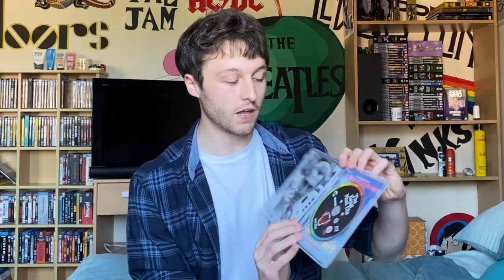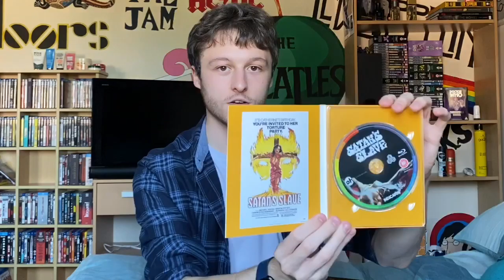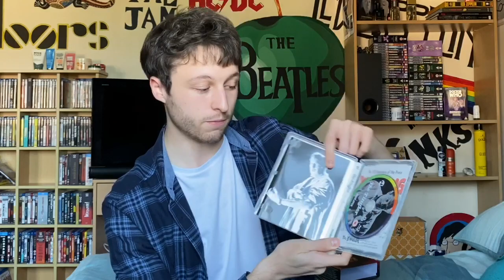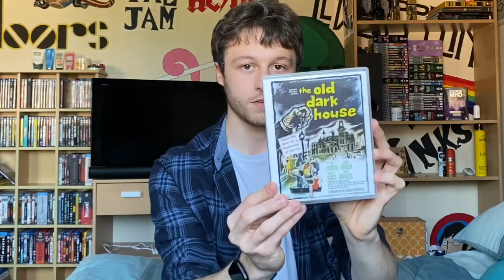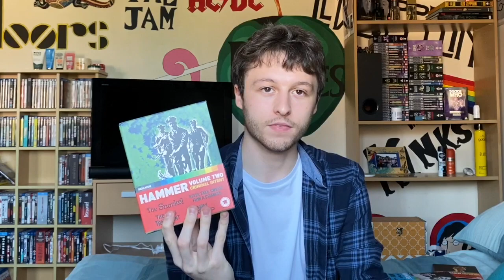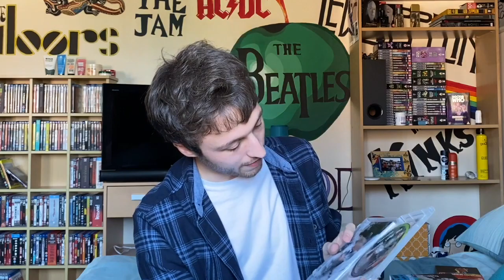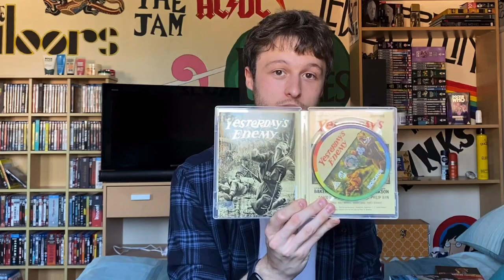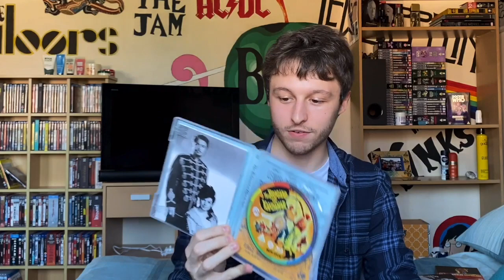Indicator/Powerhouse Films Box Set Showcase